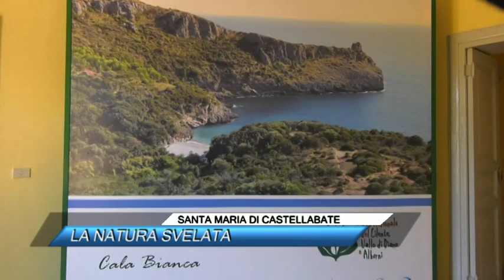SANTA MARIA DI CASTELLABATE, LA NATURA SVELATA